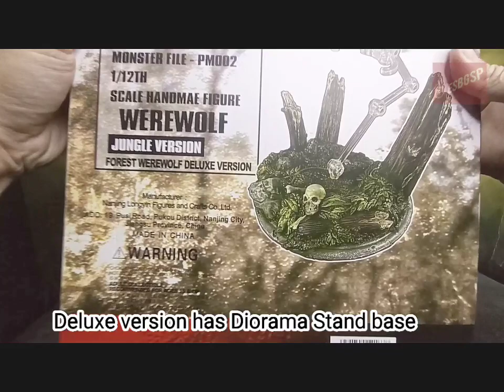Review COOModel Werewolf Jungle / Forest version scale 1/12